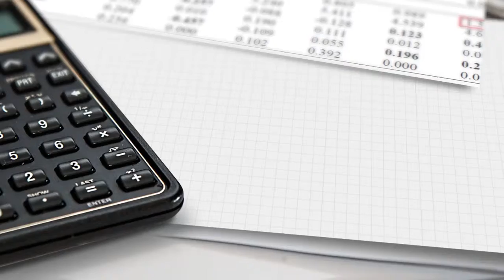0168MtR Eurotrade 28 01 2016art4media pl